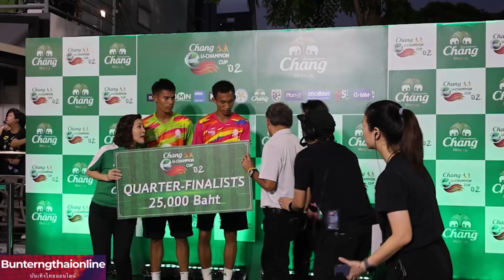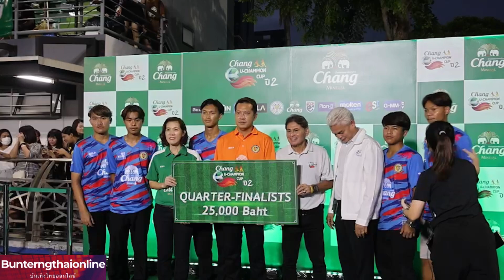บรรยากาศงาน ช้างส่งแชมป์ไปอังกฤษปี2 นิกณฉัตร เกรทวรินทร โอมภวัต แจ๊คเฉลิมพล ลีซอธีรเทพ 27/06/67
นิกกี้ณฉัตร” นำทีมท้ำดวล “เกรท วรินทร” เติมเต็มความสนุกเชียร์บอลมหาลัย
พร้อมร่วมพาแชมป์ “ช้าง ยู-แชมเปี้ยน คัพ ปี 2” เหินฟ้ำไปเยือนสโมสรเลสเตอร์ ซิตี้
เผยอยากนัดเจอ “เปียโน ณิชำภัทร” ที่อังกฤษ
กรุงเทพฯ – 27 มิถุนำยน 2567 – เป็นแมตช์ชี้ชะตาเพื่อค้นหาแชมป์ ช้ำง ยู-แชมเปี้ยน คัพ ปี 2 ทั้งที
เหล่าซุปตาร์คอบอลน้าแร่ธรรมชาติตราช้าง เลยขอแยกตัวกันไปเสิร์ฟความสนุกให้กับการลุ้นแชมป์ ฯ